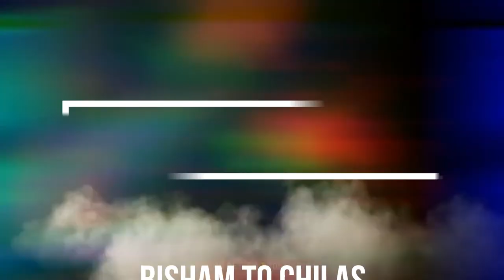Besham to Chilas Road Condition 2021| Daiamer Bhasha Dam| Pakistan Tour Episode 13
LOG KIU DARTY HAI IS ROAD PR SAFAR KRNY MAI DEKHIYEB MUKAMAL VIDEO
Besham City TO CHILAS  6 hr 18 min (202.9 km) via N-35
Besham to Chilas : 8 hrs
Road Condition
Road newly made till few jams before Dassu ..construction going on in Dassu and it has some landslide patches too (Dassu)

Timing to Leave :
Start as early in the morning as possible around 6-7 am